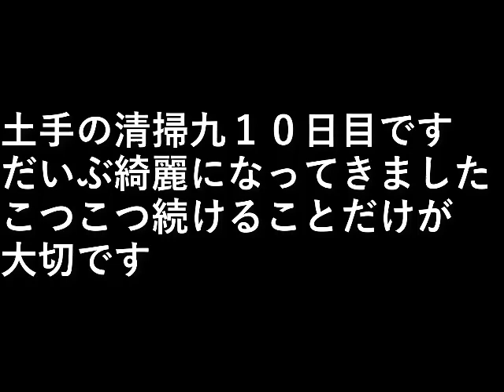裏土手整理8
土手の清掃 １０日目です。

だいぶ綺麗になってきました、
こつこつ続けることだけが大切です。

設備屋の適当田舎暮らし